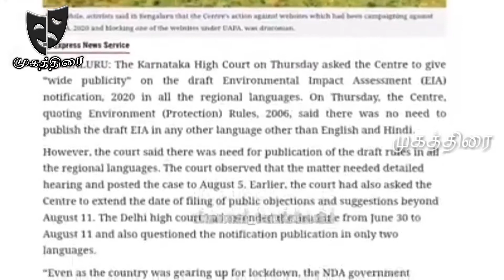சங்கிகளை வச்சி செய்த தமிழச்சி | EIA Act | முகத்திரை